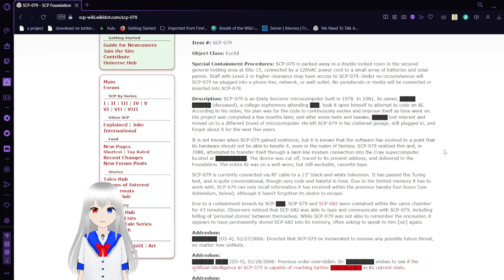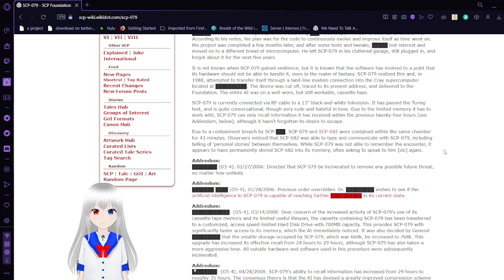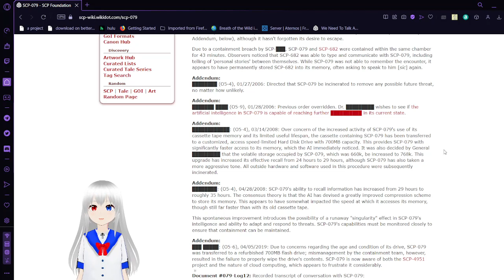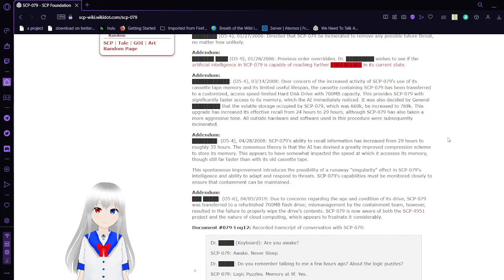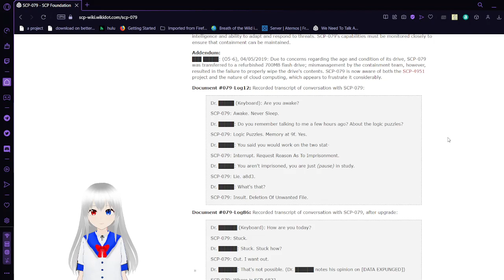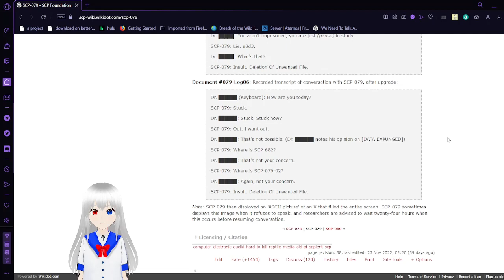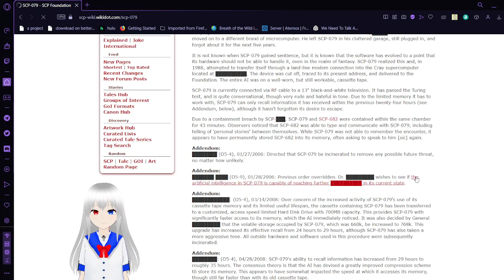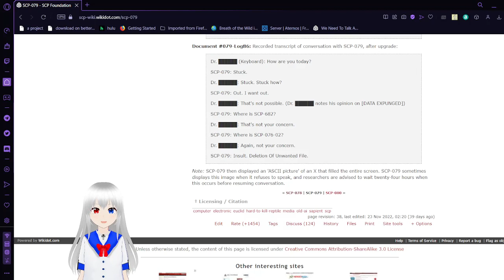Haku reads SCP 079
dis AI is angy